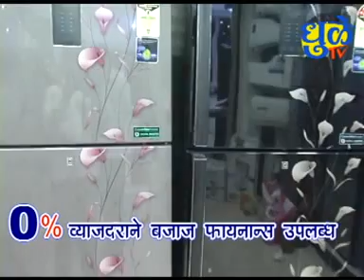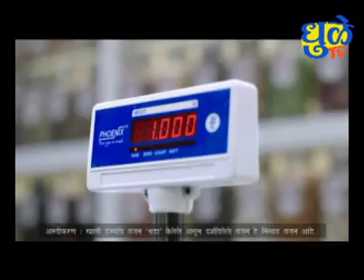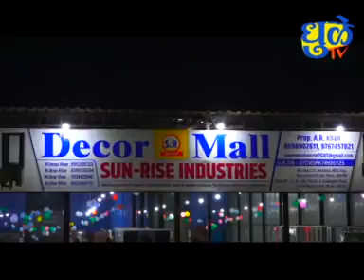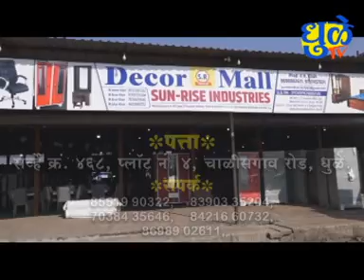Dhule Tv News Bulletin 17 oct 2023